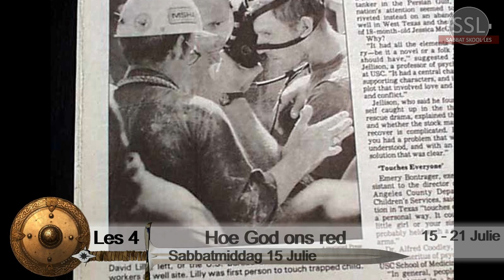Sabbatmiddag 15 Jul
Les 4 – Hoe God ons red

Aanbieder:
David Kühn
Gas-Spreker:
Riaan De Lange
CREDIT:

Jesus Christus.